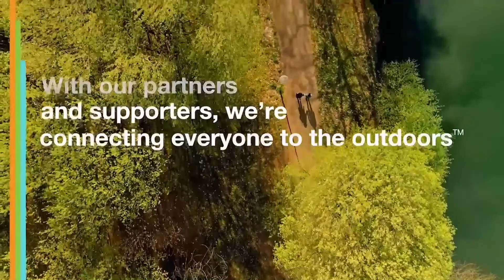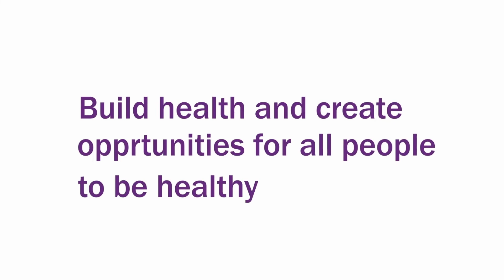Day 1: Reality or Greenwashing Will Business Lead 1.4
Andrew Winston
Founder. Winston Eco-Strategies